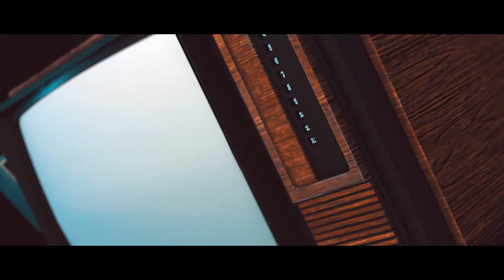Stories Untold végigjátszás - 1. rész [no commentary]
Játék leírása: A játékot maguk a készítők is egy "kísérleti, experimentációs" kalandjátéknak nevezik, ami point and click és szöveges irányítást kever, miközben narratív módon próbálja előadni a cselekményt. A történet négy összefüggő cselekményszálból tevődik össze, amik a játék végére érve összekapcsolódnak. A játék hangulatán nagyon érezni a 80-as évek világát, ezért erős nosztalgiafaktorral is rendelkezik. Bár szöveges kalandjáték, a készítőknek mégis sikerült nyomasztó és néhol ijesztő hangulatot teremteniük.

A játék meglepő módon hatalmas kritikai sikernek örvendett és rengeteg díjat bezsebelt.